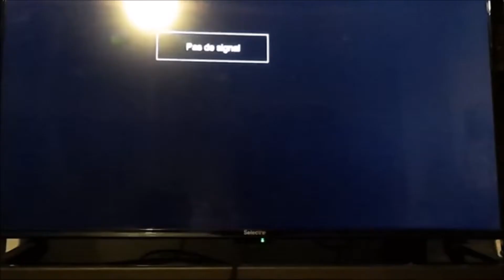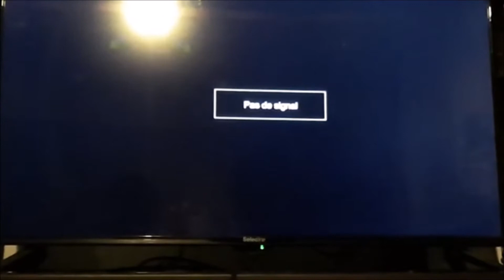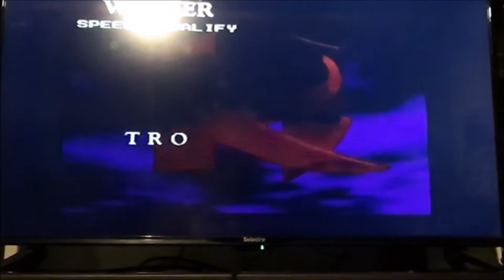MA 1ER CONSOLE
Présentation de ma 1er console test